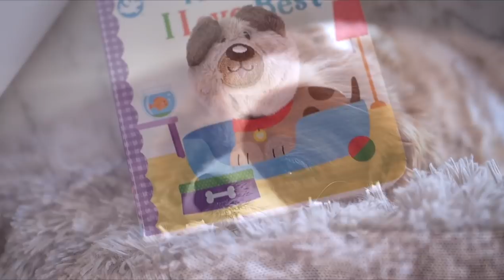I AM A MINIMALIST & THIS GIFT BROUGHT ME TO TEARS + SEE MY BOYFRIEND TOM IN ACTION || SugarMamma.TV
This incredible video was made by Tatiana Voronina she makes the most beautiful family videos which you can capture on a regular basis and watch your family grow in movements, like we do in life. This is the type of gift as a minimalist that I really value and look forward to sharing with you more of Tatiana's videos with you.

😀 @CannaCampbellofficial - for capsule wardrobe fashion, beauty, motherhood & lifestyle
👀 BLOG - for free workbook & budget

 C L O T H E S  +  M A K E U P + J E W E L L E R Y !

M Y  J E W E L L E R Y :

B R A C E L E T S - love pre-loved